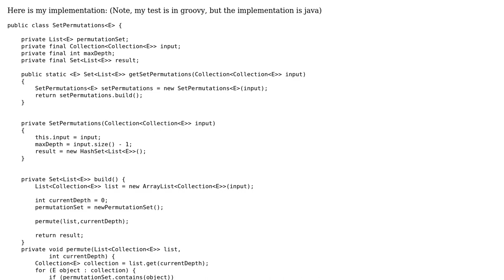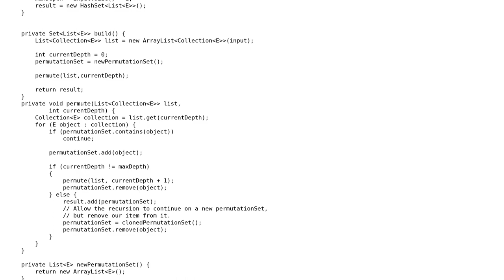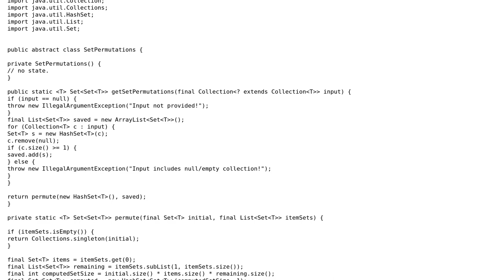Code Review: Getting permutations of a set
With thanks & praise to God, and with thanks to the many people who have made this project possible! | Content (except music & images) licensed under CC BY-SA | Music | Images & others | With thanks to user Marty Pitt user Clockwork-Muse and the Stack Exchange Network Trademarks are property of their respective owners. You are responsible for your own actions.